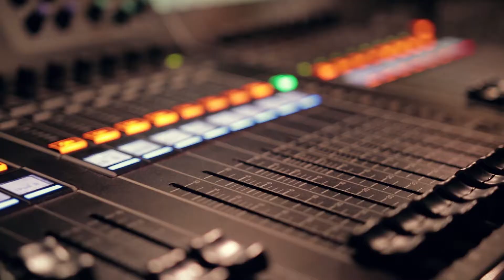Banff Centre Mountain Film Festival World Tour (Namur/Benelux) - Official Aftermovie 2018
The BANFF Centre Mountain Film Festival World Tour 2018 landed in Namur a couple of weeks ago and we made this little aftermovie for it!